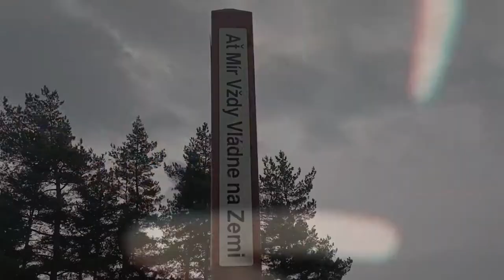Kathleen * eSeM * Dżakba- SMOGGG (prod. ODE)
Kocham SMOGGG bardziej, im jest gęstszy.

Wokal/tekst/montaż/pierdolec totalny: Dżakba